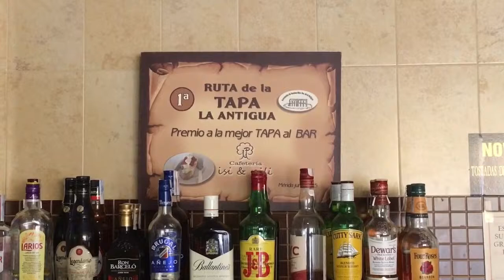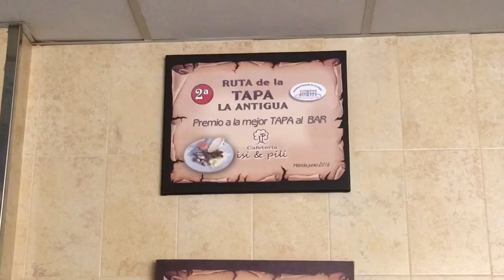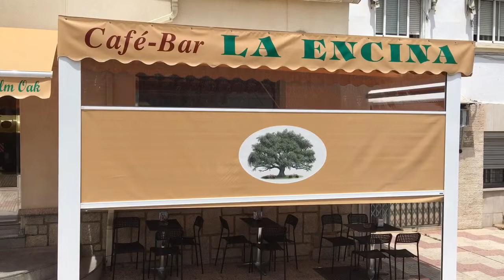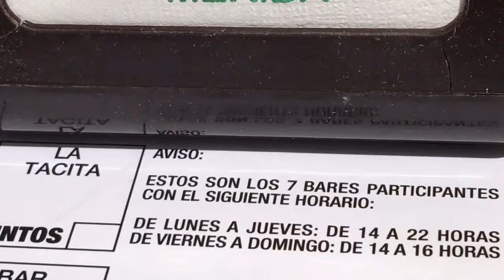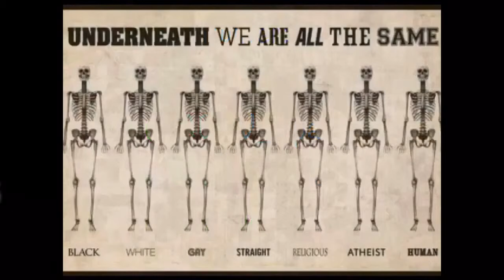Arilds videoblogg 26/5-2017 Mat og kultur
Mat og kultur